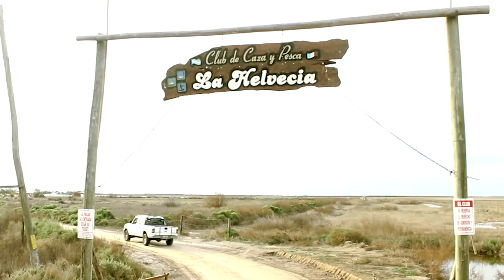Programa 26 Bloque 1 Guadaleros